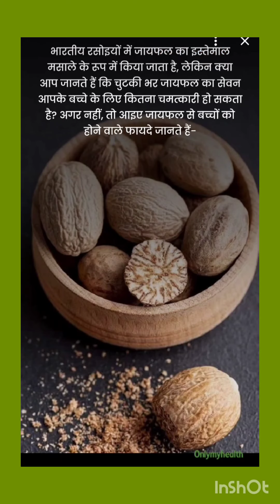"Baccho ko Chutki Bhar Jayfal Khilane ke Fayde | बच्चों को चुटकी भर जायफल खिलाने के फायदे"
Baccho ke swasthya
Jayfal ke fayde
 Baccho ki sehat
Bachon ka vikas
Bacho ke rog
Bachon ki immunity
Bachon ki chutki bhar jayfal
Bacho ki growth
Bachon ke liye gharelu nuskhe
Bachon ki diet

Baccho ko chutki bhar jayfal khane ke fayde Jayfal ke fayde
Baccho ki sehat ke liye jayfal Bacho ki immunity badhaye
Bachon ki growth ke liye upay
Bachon ke rog ka ilaj
 Baccho ko kis umar mein jayfal khilaye
 Bachon ki diet plan
Bachon ke swasthya ke upay
baccho ko chutki bhar jayfal khilane ke fayde
baby ko jayfal dene ke fayde
chote baccho ko jayfal dene ke fayde
chhote bacche ko jayfal dene se kya hota hai

Description:

jaaniye baccho ko chutki bhar jayfal khane ke kuch khaas fayde. Jayfal, baccho ke vikas, swasthya aur rog pratirodhak kshamta ko badhane mein madadgar hota hai. Yeh video aapko baccho ki sehat aur vikas ke liye jaruri jankari pradan karegi. Toh video ko dekhe aur baccho ko jayfal khilakar unki sehat ko behtar banayein.

• Fashion_point bk Instagramv page • _point _bk?igshid=

fbdlOm015qhk

/UCY9vwwDlyC8hlwH6jpddMzg

7mhlepwf52br

ramdevbaba by

@AuroBeauty Care